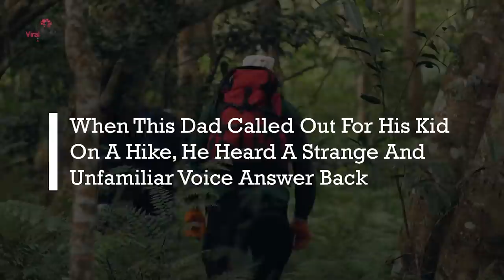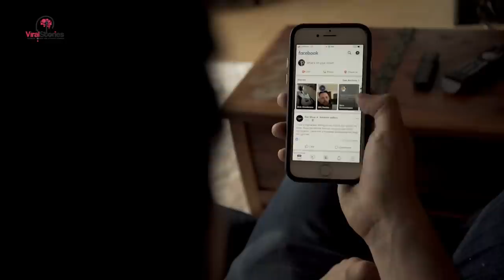When This Dad Called Out For His Kid On A Hike, He Heard A Strange And Unfamiliar Voice Answer Back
When John Utsey and his kids went for a hike in the summer of 2020, he experienced what must be among a parent’s worst nightmares: becoming separated from one of his children in the vast and unforgiving wilderness. But when the dad called out to his lost daughter, trying to locate her among the towering trees, he was answered by a mysterious voice – one that didn’t sound at all as though it belonged to a young girl. Something had to be wrong.

And Utsey never could’ve guessed what that sound would ultimately lead him to. He and his children had been enjoying a stroll on the picturesque Winsor Trail – a lengthy path within New Mexico’s Santa Fe National Forest. Naturally, the mountainous region is a popular spot for explorers in the area.